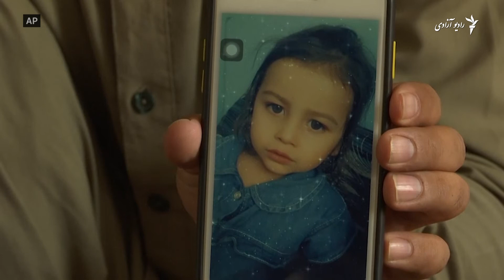پنتاگون از کشتار ۱۰ غیرنظامی در کابل معذرت خواست